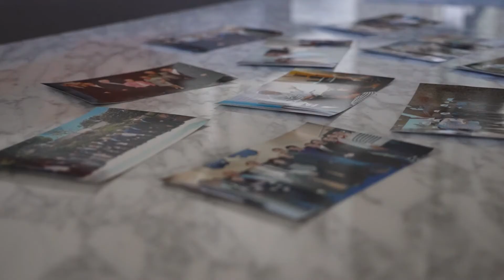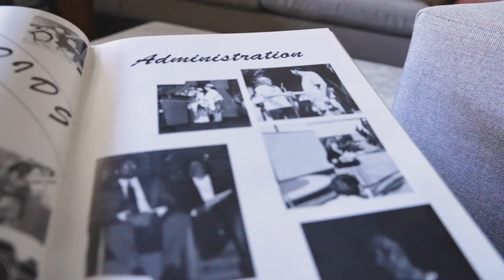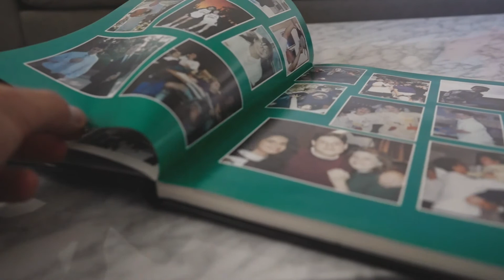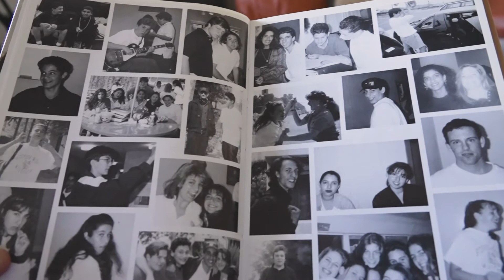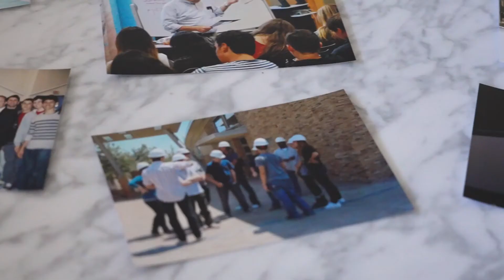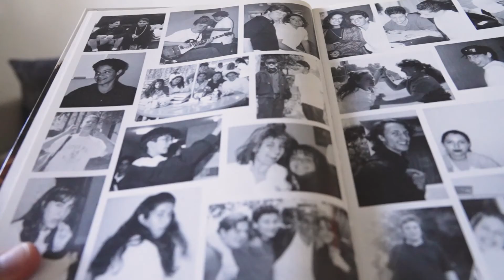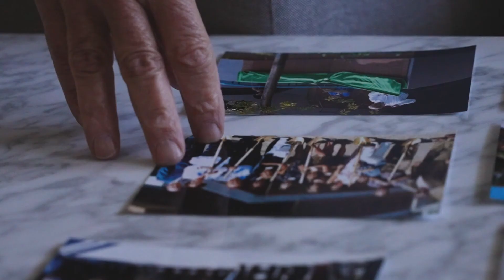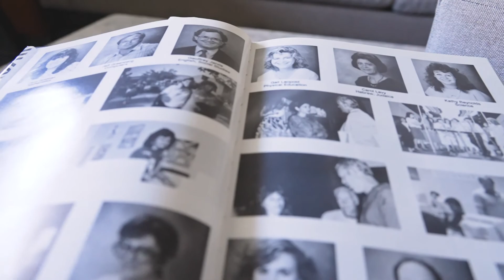A History of Milken Community School with Ken Gross